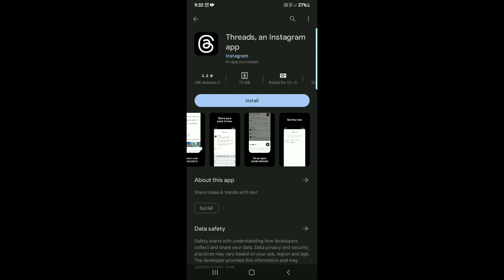Thread vs Twitter || thread launch on play store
Top Quiries:-

threads vs instagram
threads vs processes in os
threads vs processes
threads vs cores
threads vs coroutines
threads vs fillers
threads vs goroutines
threads vs tasks c#
threads vs slack
threads instagram review
threads instagram kya hai
threads instagram
threads instagram malayalam
threads an instagram app
threads instagram tamil
threads app
threads instagram telugu
threads an instagram app kya hai
threads app malayalam
… review 2022
… review hindi
… review in tamil
… review malayalam
Meta vs. Twitter
Zuckerberg vs. Musk
Social media giants
Tech CEOs
Tech rivalry
Digital media
Free speech
Algorithmic bias
User privacy

I'm on Instagram as @top_product99. Install the app to follow my photos and videos.